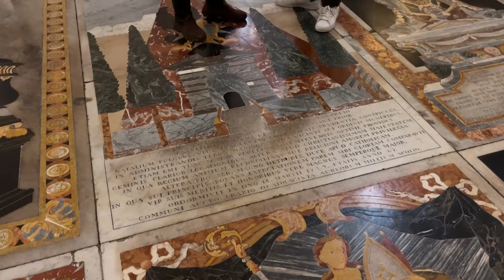Saint John's Co-Cathedral in Valletta | S4 E20 P1 | The Local Traveller with Clare Agius | Malta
In this clip, Clive takes Clare on a journey through the rich history and grandeur of Saint John's Co-Cathedral in Valletta.

Looking at the intricate details of the 16th-century church, built by the Order of Saint John, Clive unveils the secrets hidden in the Mannerist and Baroque artistry, revealing the Knights' triumphs and battles against the Ottoman Empire.

Together Clive and Clare discover the impressive Grand Masters' mausoleums, and marvel at Mattia Preti's masterpiece—a ceiling painted directly on stone! Finally, join the duo as they climb the bell tower for breathtaking views of Valletta!

Credits:

Guests:
- Clive Cortis

Photography:
- Fabian Mizzi
- Noel Pace
Videography: Creative Corner
Drone footage:
- Salvu Vella
- Anthony Axiak

Research:
- Heritage Malta
- Clare Agius
- Fabian Mizzi
Director: Fabian Mizzi

Special Thanks:
- Heritage Malta
- Lindex

Translators:
Warren Taliana, Martina Caruana, Martina Cremona, Amina Baldacchino, Nathlin Johnson, Alessia Sciberras, Gianuaria Crugliano from the Department of Translation, Terminology and Interpreting Studies.